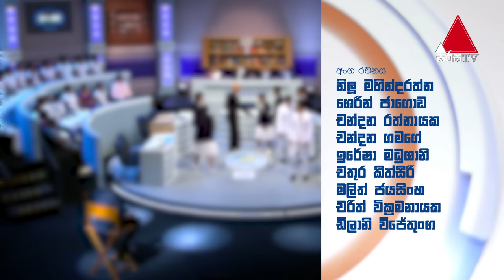The Debater with AAT | Episode 29 | Sirasa TV